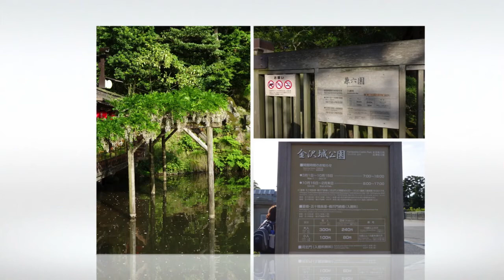5月20日黑部第二天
日本黑部立山第二天